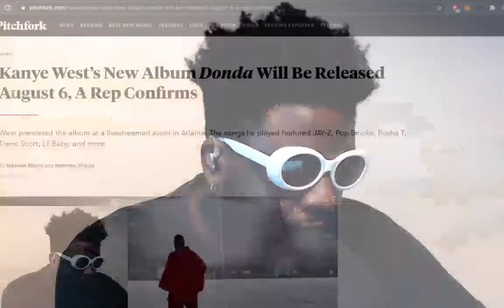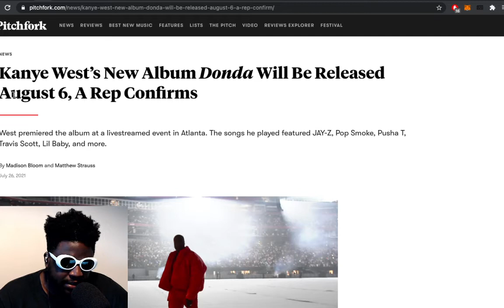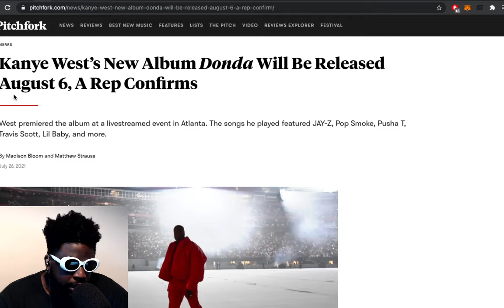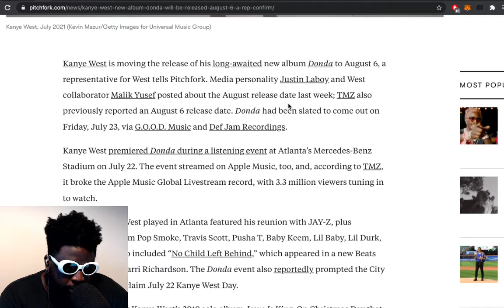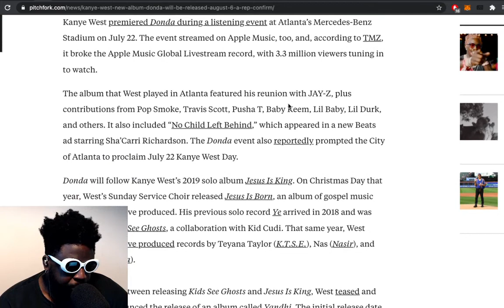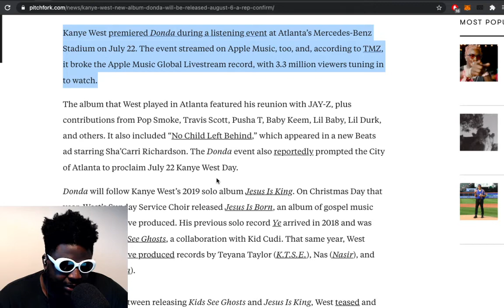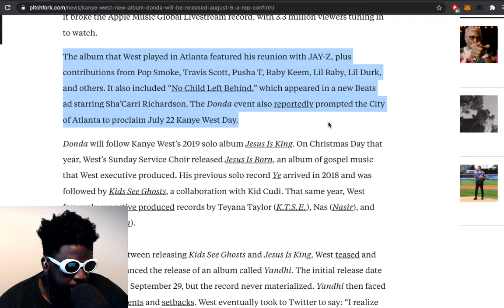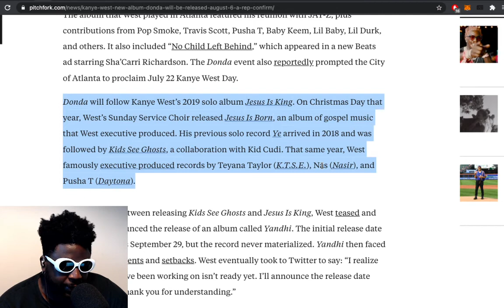Kanye West DELAYS his album AGAIN… is he trolling us?